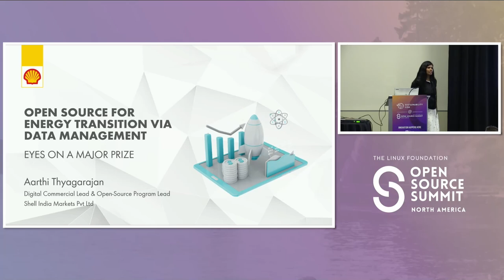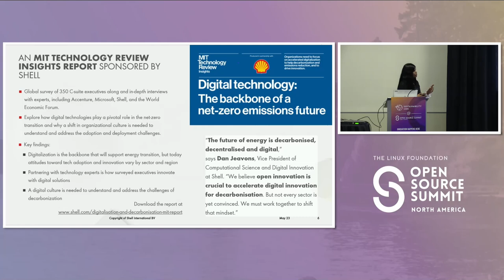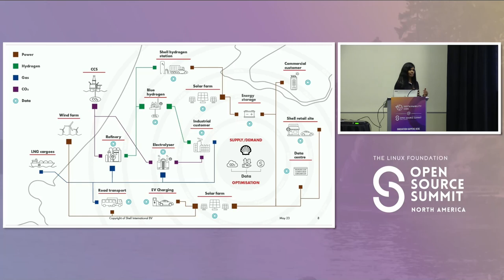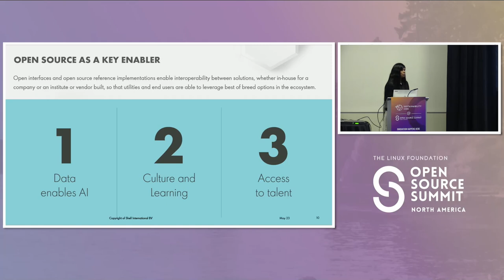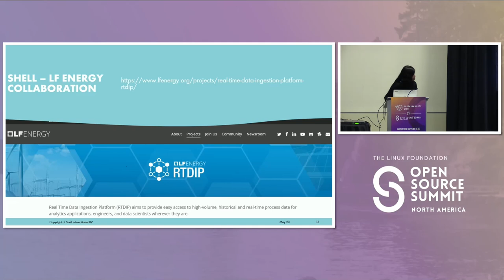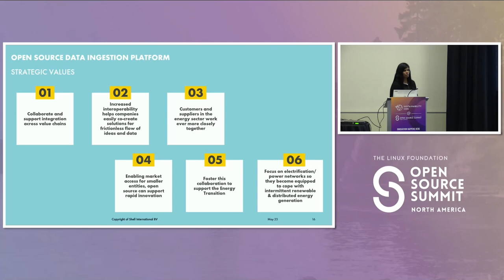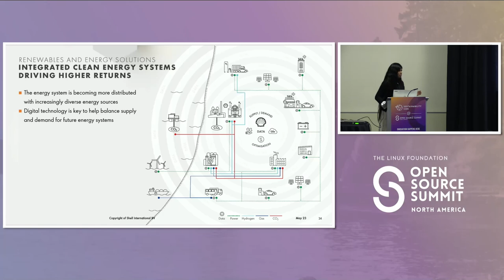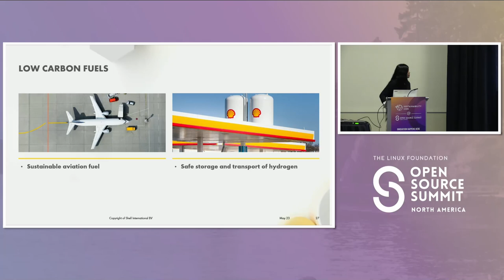Open Source for Energy Transition via Data Management - Eyes on a Major Prize - Aarthi Thyagarajan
Open Source for Energy Transition via Data Management - Eyes on a Major Prize - Aarthi Thyagarajan, Shell Technology Centre Bangalore
Join us for an insightful journey through the world of open source development for energy transition/climate goals specifically achieved by enabling better data management. This talk will delve into Real Time Data Ingestion Platform (RTDIP) open sourced via LF Energy, addressing in detail about 1) strategic value such as improved data standardization and interoperability in the energy industry, 2) tangible value such as how utilizing open source companies will accelerate a technology revolution that enables rapid decarbonization by digitalizing global energy system, 3) digital transformation by having an open source data fabric that will help transform/improve energy sector operations, 4) core capability in RTDIP - a foundational time-series data ingestion capability which today gathers data from more than three million sensors in assets, 5) applicability for energy transition such as tracking resource utilization- water usage, biorefineries or hydrogen plants, carbon capture and storage, forecast solar and wind energy production, 6) impact such as efficiency gains from breaking down traditional data format barriers that exist between companies, sectors, and national jurisdictions, most obvious benefits are in renewable energy production/distribution.